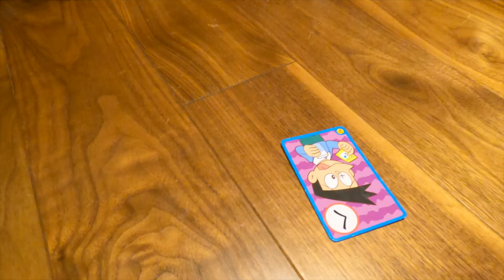【おうち時間】増嶋家のお正月〜かるた対決〜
【おうち時間】増嶋家のお正月、兄妹カルタ対決です！！
りゅうせいとみれいの白熱した戦いをご覧ください！！